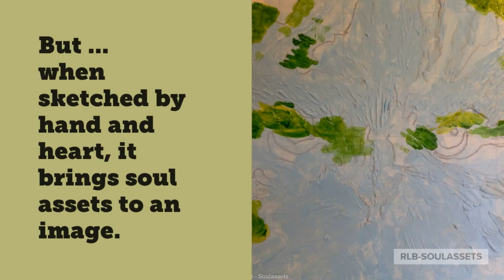Look At Me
Fine Acrylic Artworks by Rodney Black-RLB-Soulassets. Visit Soulassets.com

The eyes of each bird beckoned by saying, look at me. When I painted “Wisdom and Wonder” for this winged family trio I couldn’t resist adding three additional cameo artworks called: “Look At Me”.

Australian Tawny Frogmouth owls form a family partnership for life and like to live in the same location for many years. I was inspired by this family sitting out the front of my house, and when I studied the photograph I was captivated by the three different expressions in the eyes of each bird.

As this artwork consists of three separate pieces it allows the artwork to be displayed on a wall in many ways, either vertically, diagonally or horizontally. They can also be placed to stand alone on a sideboard or display shelf without the need for hooks in a wall.

Each cameo artwork is painted on 30.5 cm square hardboard, and them mounted on 1.5 cm premium pine frame. In creating the three separate cameo pieces I decided to feature each bird’s face in a handmade Tasmanian Oak frame. Each artwork is then set into each frame at a sequentially stepped depth; this gives the effect of one bird sitting behind the next bird.

The acrylic mounted artworks have been screwed with brackets into the Tasmanian Oak frames measuring 34 cm square and a depth of 4 cm.  The exterior frames have been left to show the natural grain of the oak and have three coats of clear varnish applied. The interior of the oak frame has been stained with a deep turquoise acrylic and the back of the frame lined in matt black cardboard backing.